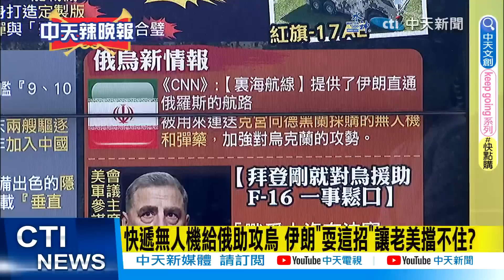【張雅婷辣晚報】快遞"這武器"給俄 "伊朗"耍這狠招 "美國擋不住"@中天新聞CtiNews 精華版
完整影片:
【張雅婷辣晚報】震驚! 山東號航艦編隊3艘 穿台海! 中國戰狼開撕 嗆美經濟流氓! 096核潛艇 攜巨浪3驚人數量! 阿扁復仇大計 賴清德大翻車! 20230527 完整版